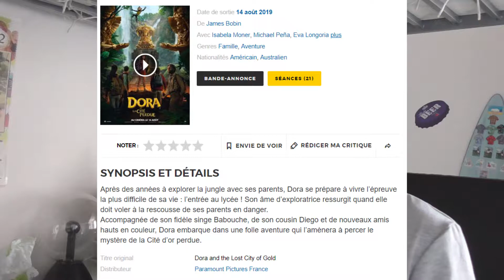RÉACTION TRAILER - Dora et la Cité Perdue (#2) 👧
Aujourd'hui, on s'attaque à la nouvelle bande-annonce de "Dora et la Cité Perdue".